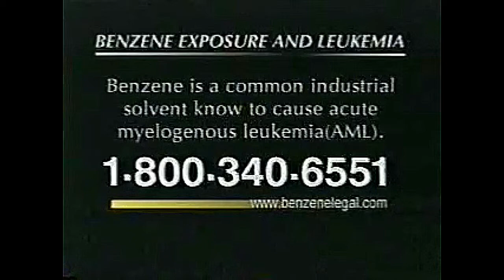Law Offices of James Sokolove - Benzene Exposure (2004)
This is a rare James Sokolove commercial from 2004, in which it may or may not have been the first commercial in the "white text on a black background" era that lasted from 2004 to 2006.

Benzene is a liquid solvent used in industrial settings, including petroleum refineries, rubber-making, printing, and other industries. Workers exposed to benzene were later diagnosed with acute myelogenous leukemia (AML), aplastic anemia, bone marrow damage, and in some cases, non-Hodgkins lymphoma.

Sourced from original (credit to ChenowethRules)